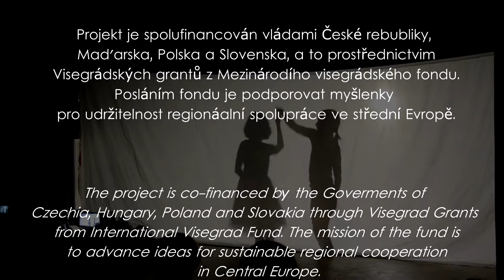Spolupráce se svobodnou školou Mandala (PL) projekt Visegrad 2019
O tom, jak jsme spolu výletili a hledali cesty k sobě skrze odlišné jazyky. A zdá se, že jsme k sobě cestu našli a chystáme se kvůli zájmu dětí na další setkávání.

Děkujeme za podporu Visegrádskému fondu.

Projekt Česko-polská přeshraniční platforma domácího vzdělávání byl laskavě podpořen Mezinárodním visegrádským fondem a je realizován ve spolupráci s Fundacją Mandala.

The project CZ-PL Cross-border Homeschooling Platform is co-financed by the Governments of Czechia, Hungary, Poland and Slovakia through Visegrad Grants from
International Visegrad Fund. The mission of the fund is to advance ideas for sustainable regional cooperation in Central Europe